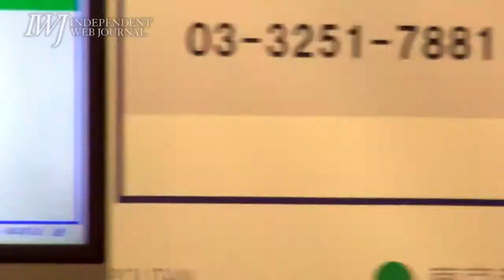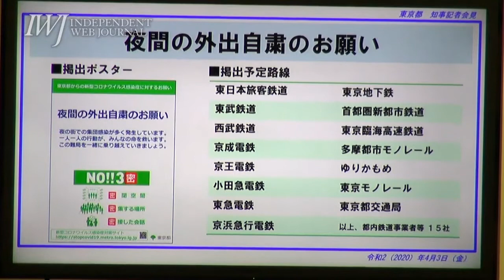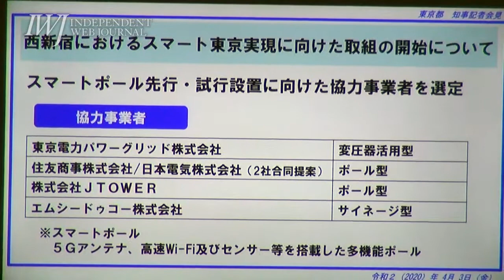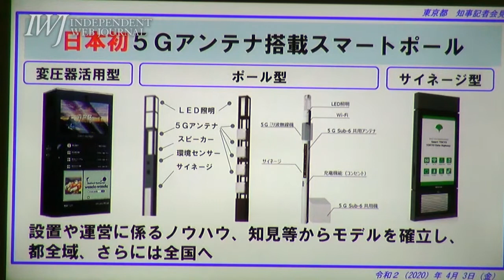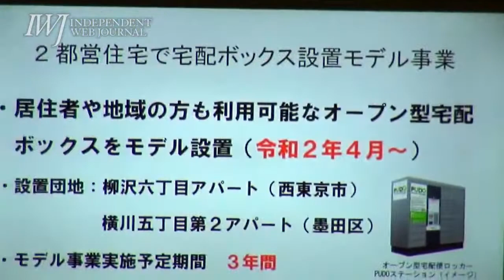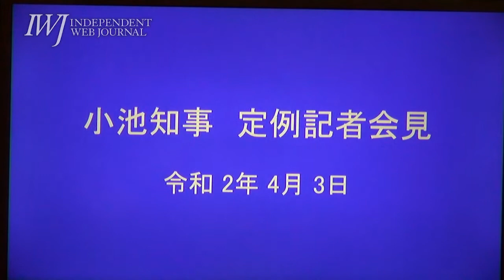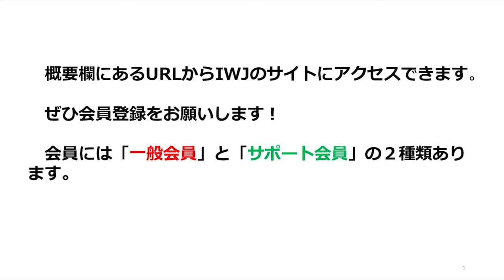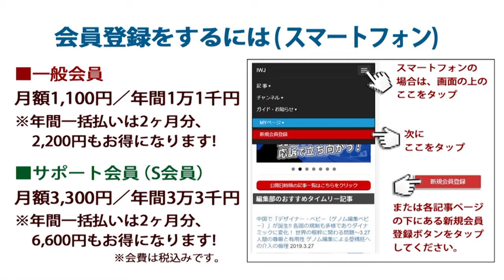繰り返し「ロックダウン」という言葉を発してきた小池都知事！ 都市封鎖の法的根拠はなく、お願いと自己判断がベースと強調！～小池百合子・東京都知事 定例会見 2020.4.3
収録日2020.4.3
IWJ掲載記事はこちら⇒ ※IWJのこうした取材活動は、みなさまのご支援により直接支えられています。ぜひIWJ会員にご登録いただき、今後の安定的な取材をお支えください！